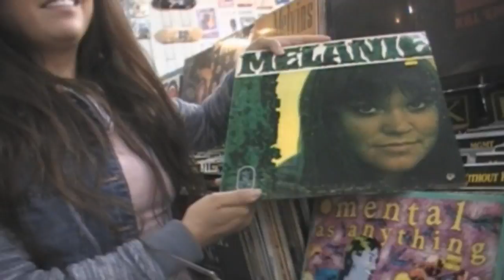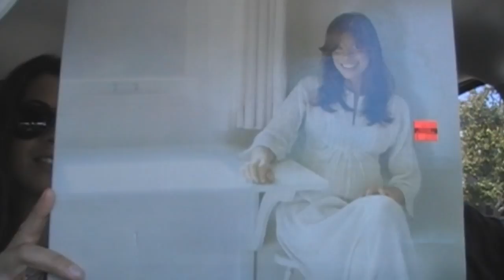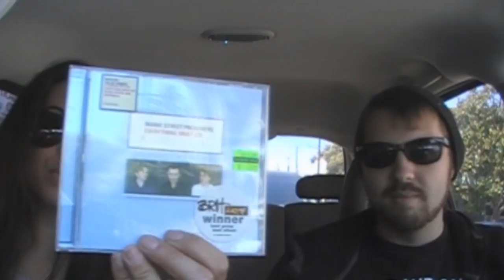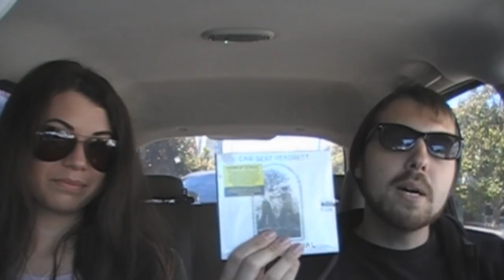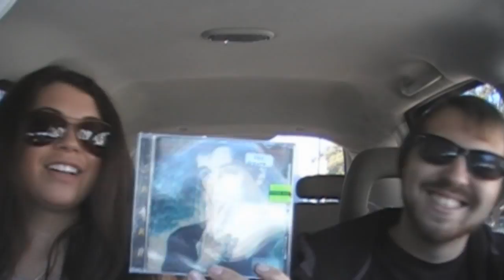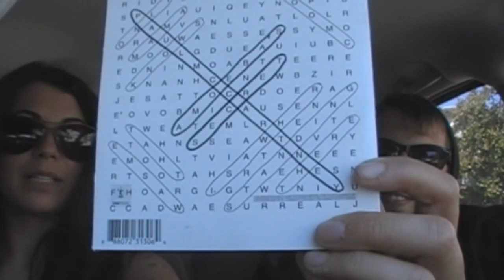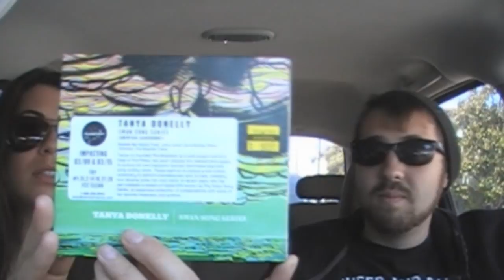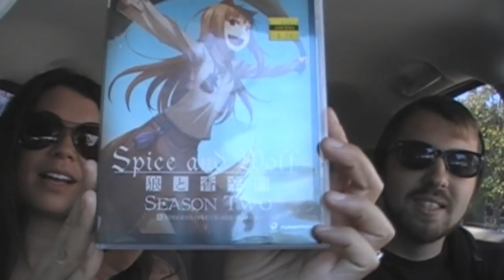Amoeba & Chill [Episode 6]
Dammmnnnn Olin, back at it again with the uploads!

Shortly after uploading Amoeba & Chill Episode 5, my friend/coworker Jessica came to me and asked "when am I going to be in an episode." So once again we return to Amoeba with camera and lists in hand and go on a usual shopping spree. In this episode, I had the privlege to take Jessica to the San Francisco store for the first time. It's always a treat introducing people to one of my favorite places ever.
Amoeba & Chill is the show where I (Olin) and 1 or more guests embark on a journey to Amoeba Music. Amoeba Music is the largest independent record store in the world with a wide selection of CDs, LPs, and DVDs. There is a lot to find and a lot to discover. Here you'll see the various selections of music we have picked out and why we purchased them.

FULL LIST

Jessica's Picks:
1)"Hotcakes" (LP) by Carly Simon
2)"Hasten Down The Wind" (LP) by Linda Ronstadt
3)"Everything Must Go" by Manic Street Preachers
4)"The Snake" by Shane MacGowan and the Popes
5)"Live In Los Angeles" by Paul McCartney
6)"Swan Song Series" by Tanya Donelly
7) Spice and Wolf Season 2 (DVD)

Olin's Picks:
1)"Let It Be" (LP) by The Replacements
2)"California" by Blink-182
3)"Teens of Denial" by Car Seat Headrest
4)"Human Performance" by Parquet Courts
5)"Things We Lost In The Fire" by Low
6)"Thirteen" by Teenage Fanclub

ADDITIONAL MUSIC
-"Favorite Thing" by The Replacements
-"Lucky's Leap" by Tim Duenas Trio
-"Winter Is All Over You (FG Remix)" by First Aid Kit